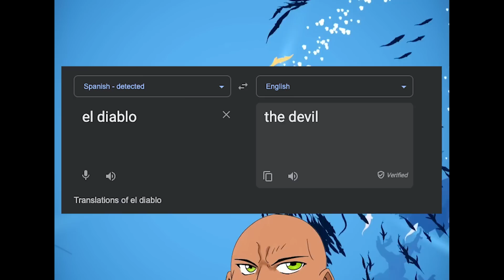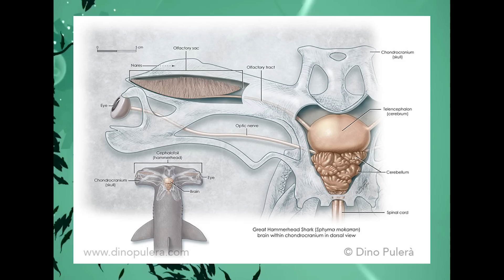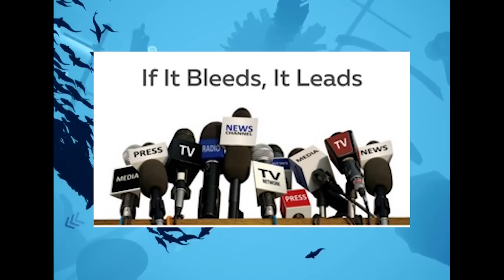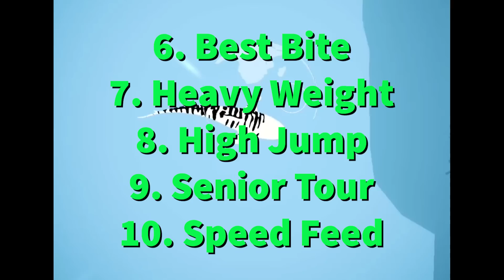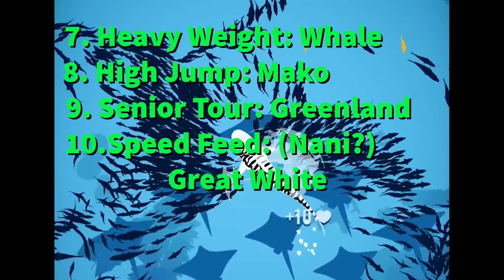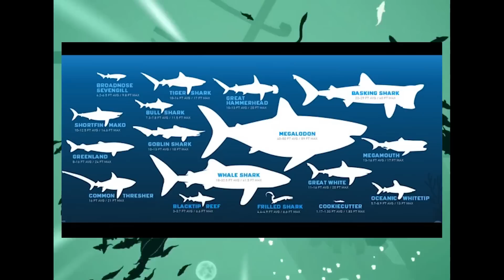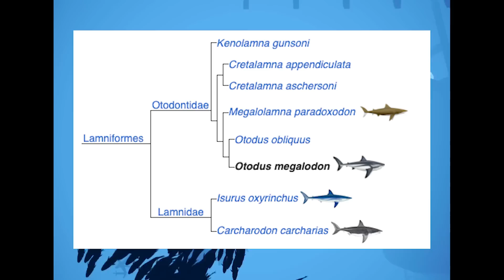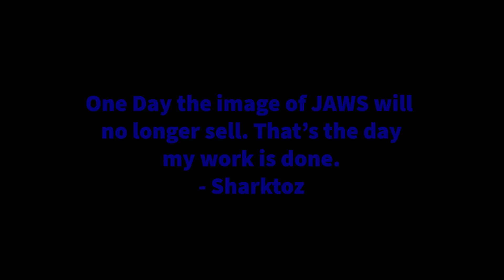Shark Week vs Sharkfest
Time to settle the score on which shark show is the best. The answer? Mine.